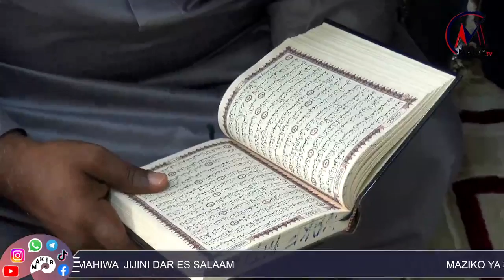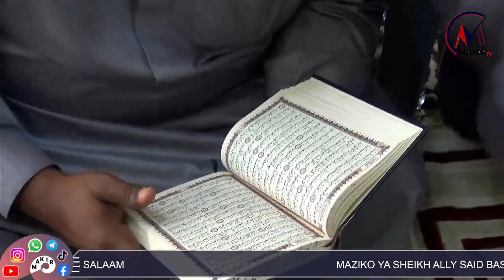FULL DUA NA MAZISHI YA SHEIKH ALLY BASWALEH MASJID MTORO 31/07/2023